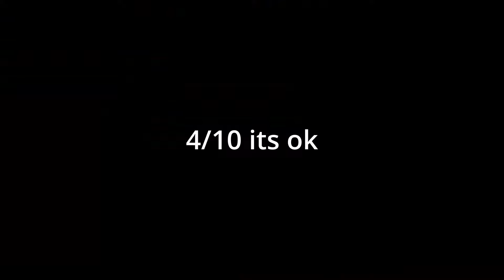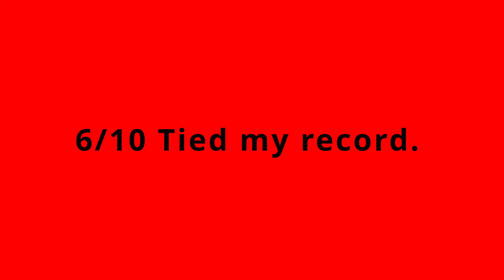Ninety-eight day in Row Pitching 35 trying knuckleballs few screwballs & Pitch count